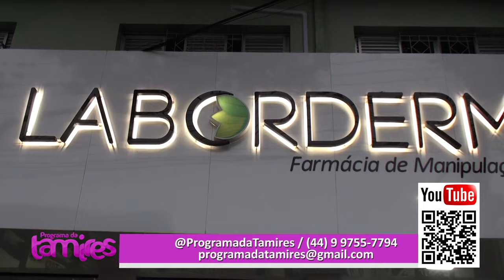Segurança Digital para Famílias: Dicas e Alertas da Polícia Federal com o Delegado Marco Berzoini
Na palestra de prevenção contra crimes , promovida pela Polícia Federal em Foz do Iguaçu, o delegado-chefe Marco Berzoini Smith alertou sobre os riscos relacionados ao uso de celulares e à exposição da família na internet. Ele destacou que a internet, embora seja uma ferramenta essencial, pode se tornar um canal de vulnerabilidade, que são alvos frequentes de criminosos.
O delegado ressaltou a importância de pais e responsáveis estarem atentos às atividades online dos jovens, incentivando o diálogo sobre segurança digital e a moderação no compartilhamento de informações pessoais. Ele também apontou que muitas vezes, os criminosos utilizam técnicas de manipulação e aproximação pelas redes sociais para atrair suas vítimas, tornando ainda mais crucial a supervisão e orientação dos adultos. A palestra visa conscientizar a comunidade sobre a necessidade de medidas preventivas, promovendo um ambiente mais seguro para as famílias no mundo digital.